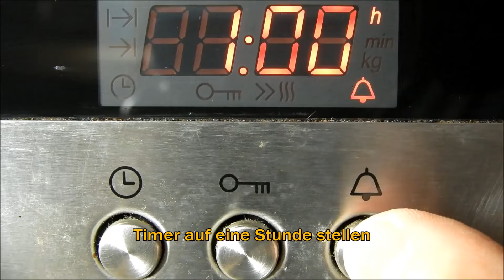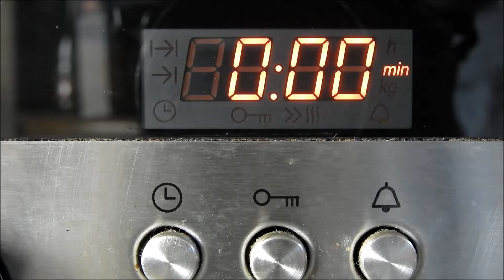Ein Glas voll Dreck - Erdstaub für Modellbau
Mahlzeit!

Ihr wollt stolzer Besitzer von einem Glas voll Dreck werden? Dann sehet und staunet, denn es ist wirklich ganz einfach ^^
Schon öfter wurde ich gefragt wo ich den Erdstaub hernehme, mit dem meine Modelle ihre Schlammkruste erhalten und den ich fürs Geländegebastel verwende. Hier nun ein Video zum Thema.